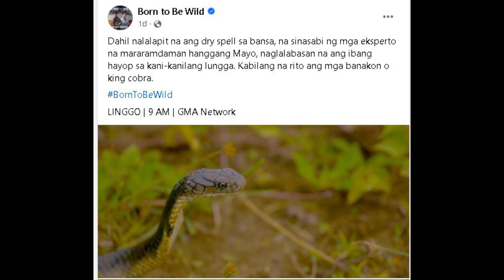[2024] Dalawang Cobra nahuli sa Villa Annapolis Subdivision Dulong Bayan San Jose del Monte Bulacan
Unang cobra - Feb 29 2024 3:45PM+
Pangalawang cobra - March 2, 2024 4PM+

Location: Phase 2C Orchids St